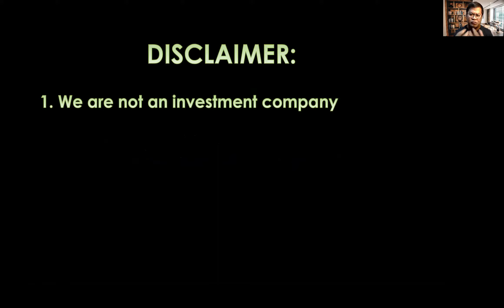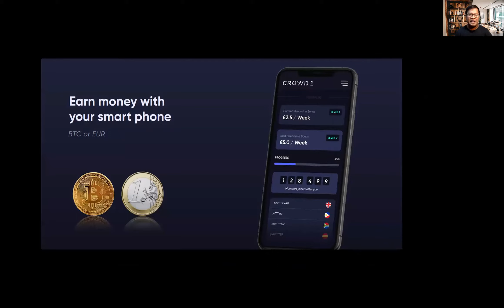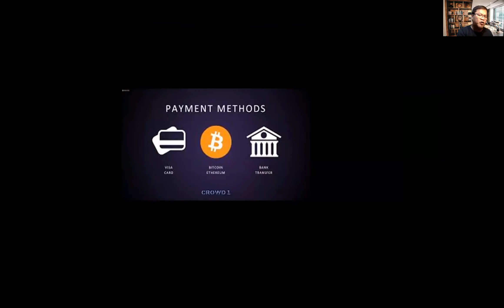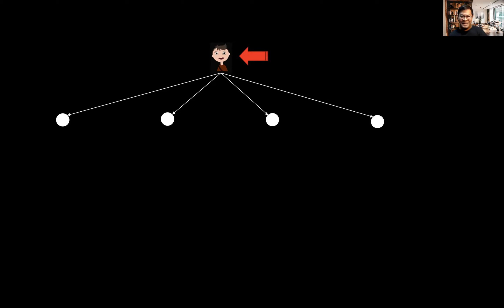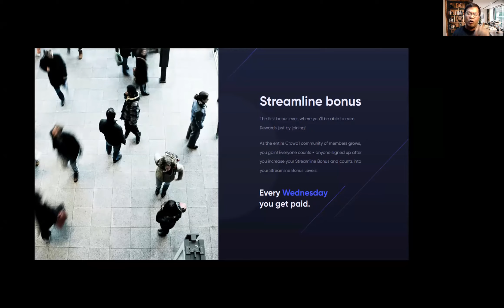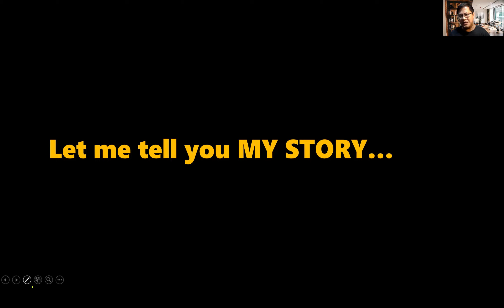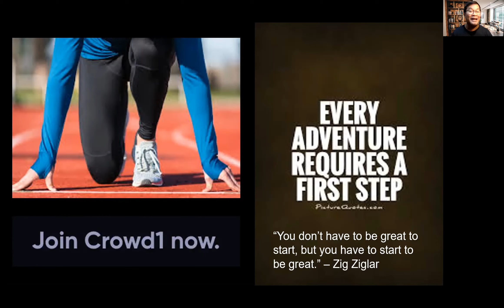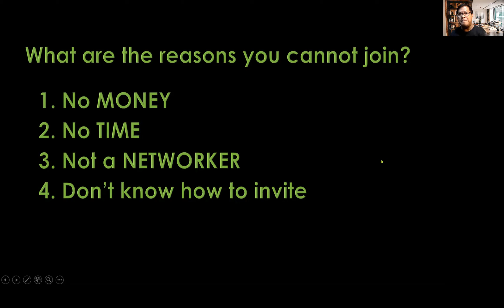Thundering TUESDAY BUSINESS PRESENTATION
The POWER of EASY